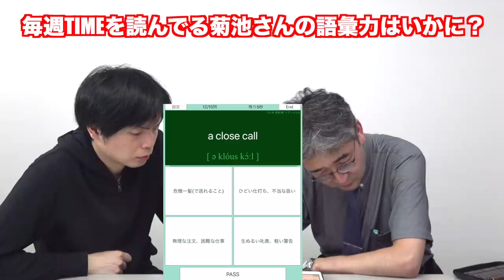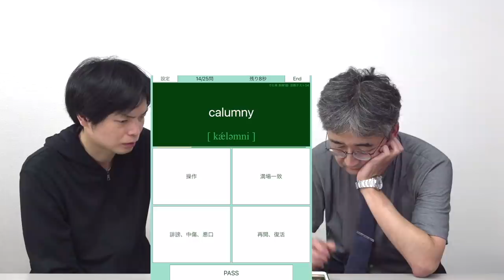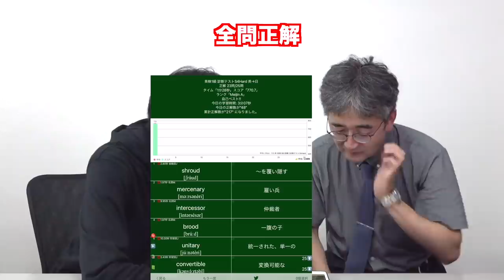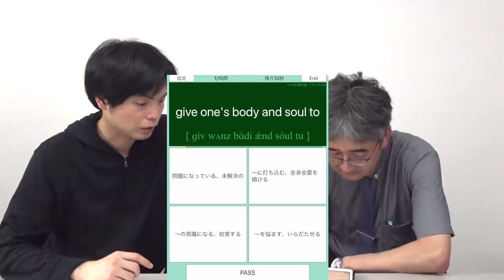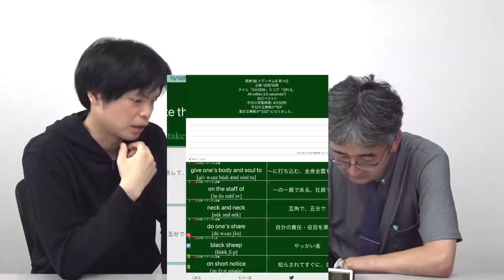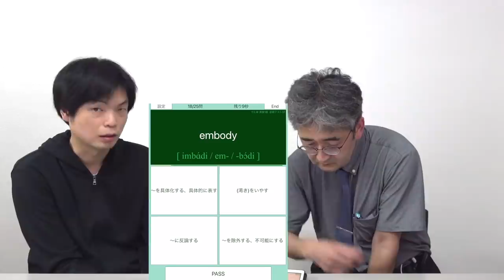英検1級の難単語問題をTOEIC満点93回講師は解けるのか？【でた単 vs 菊池先生】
TIMEを毎週読んでいるTOEIC満点英単語オタクの菊池先生が英検1級に出題された単語・イディオム問題に挑戦！勝つのはどっち？

メンバーシップ限定この動画の未公開部分